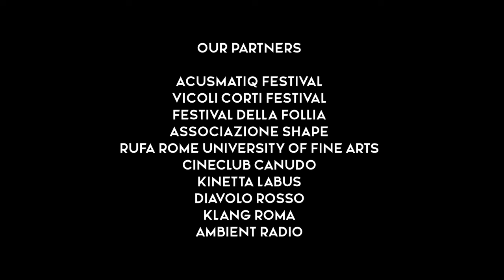LANDSCAPE 2022 TRAILER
OPEN CALL LANDSCAPE2022 | THE WINNERS
The top 10 selected works of this year

n. Work’s Title ARTIST TOT SPECIAL MENTIONS
1 The Lighthouse DARIO DI LIBERTI 84 4 audio mentions and 3 video mentions
2 WHAT AM I? Riccardo Massari Spiritini & Aimar Galdó 82 4 video mentions
3 Allegory #1 Salvatore Insana & Silvia Cignoli 75 4 video mentions and 2 audio mentions
4 Antropo-Amorfo Corgiat & Akasha 74,5 4 audio mentions
5 IRIS Agostino Domanico 69 1 audio mention
6 Demesne Nicholas Carn 63,5 3 audio mentions
7 LIMINALE Francesco Massaro & Egidio Marullo 63,5
8 WeepingCity Tuce Alba 63
9 Antropocrylic Julija Tioli 63
10 bitGARDEN Andrea Santini 63

The 10 selected works representing the official selection of LANDSCAPE2022 will circulate within the activities promoted by the Zeugma partners and which will be communicated in the course of 2022 on this site and through our facebook page.

The authors of the first 3 works selected by our SELECTION COMMITTEE (scroll down) will have the opportunity to perform live in one of the 3 Landscape2022 presentation evenings within the Ancona Aqusmatiq Festival, the Vicoli Corti Festival of Massafra and the Festival della Follia of Conversano.

Thanks to:

Colin Herick – “Time Released Sound” label owner
Karin Fink – Geographer / Designer relazionale / Researcher
Hernando Urrutia – Multidisciplinary Artist, Designer, Curator and Researcher
Paolo Bragaglia – Acusmatiq Festival Art director
Caterina Tomeo​ – Art historian, Art Critic, Curator
Elio Martusciello​ – Musician, composer, teacher
Elisa Trento​ – Curator, Project Manager
Mirco Salvadori​ – Music Critic
Vincenzo Madaro​ – Vicoli Corti Festival Art Director
Chiara Rigione ​– video editor, film maker, events planner
Antonio Musci e Daniela Di Niso​ – Cineclub Canudo Coordinators and Avvistamenti​ and ​Sonimage Curators
Alfonso Amendola –Sociology and classic and digital media professor at UNISA Salerno University